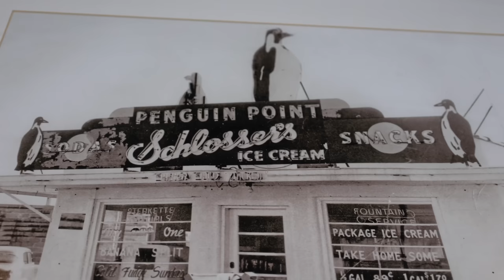Devour Tower Review: Penguin Point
I challenged Restaurants to send for me if they truly believed their food is THAT GOOD! Well folks, Penguin Point was amongst the FIRST to do just that. They flew me out to Indiana, Indianapolis to showcase their menu and give my thoughts.

 This was my first time having Fast Food Philly cheesesteak action and I was impressed!!!